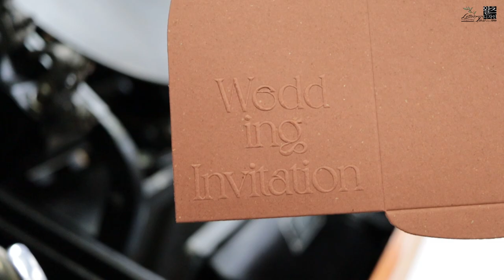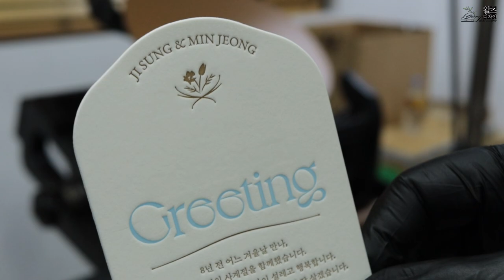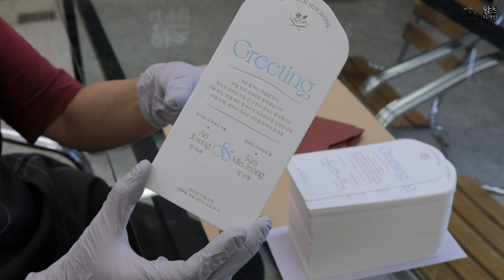Create an emotional letterpress wedding invitation. 예쁜 모양 레터프레스 청첩장 만들기.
모양 봉투와 모양 레터프레스 청첩장을 제작했습니다.
결혼을 진심으로 축하드립니다.